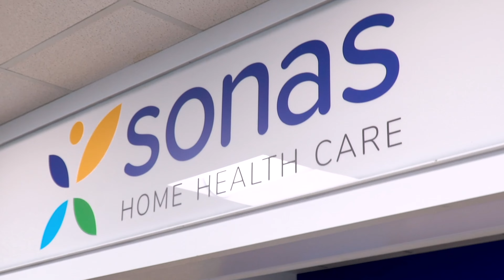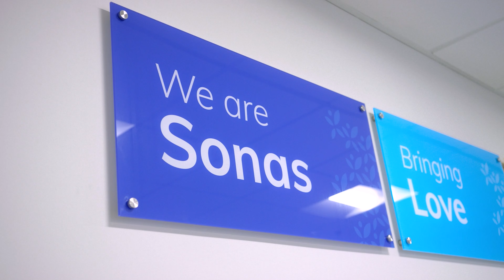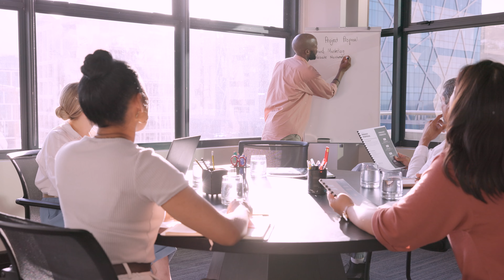M&A Success Story: Sonas Home Health Care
In this video, Patrick Daly, CEO of Sonas Home Health Care, shares his M&A story.  Learn about the challenges faced and strategies implemented, as well as how his partnership with Allegrow transformed his company's operations and culture.

🔍 In this video, you'll learn about:
• Overcoming challenges of managing multiple brands and cultures
• Creating a common culture and vision for Sonas
• Defining core values, long-term vision, and fostering collaboration
• Aligning business processes with organizational identity
• Insights into navigating the complexities of a private equity-backed enterprise

💬 Join the Conversation:
Do you have any thoughts or experiences related to transforming business operations? Share your comments below, and let’s discuss them!